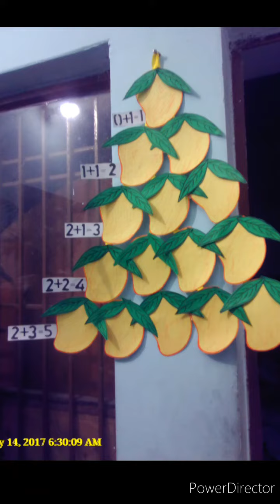UKG Class plus sikhane ka model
UKG class ke bacche ko Plus sikhane ka  model, eji method se sikhane ka tarika, creativity se sikhane ka  tarika, Khel khel me sikhane ka  tarika, school homework karni ka  tarika, school mi project banane ka  tarika